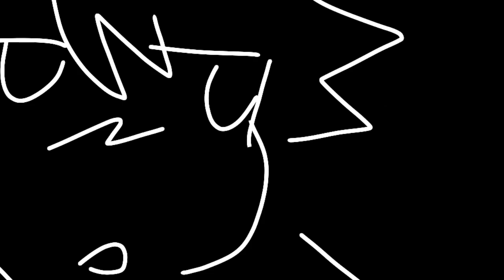don't you dare forget the sun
just knowing i can't fix myself and i'll forever be like this makes me so so sad and i don't know why i still try tbh